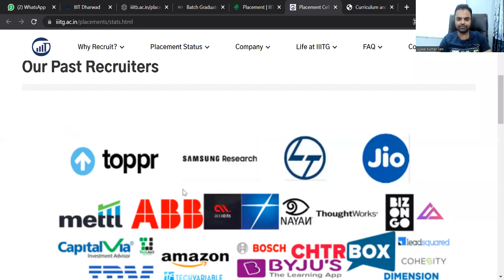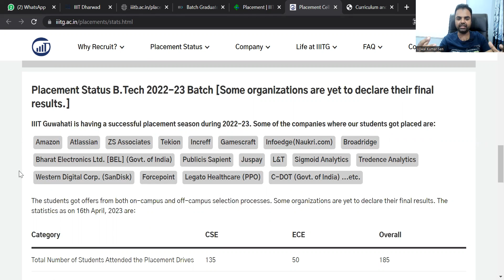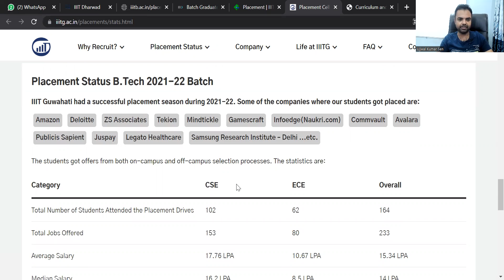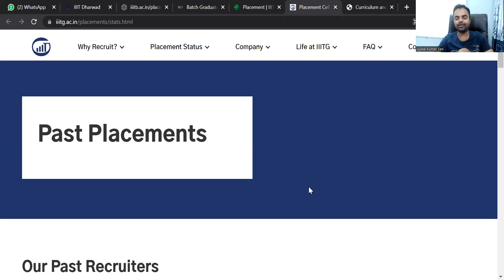IIIT Guwahati Placements Report 2023- Highest, Average Package, Best Branch of IIIT Guwahati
IIIT Guwahati Placements Report 2023 Highest Package, Average Package, Best Branch of IIIT Guwahati

✅✅English Speaking Course 199 Rs in Exam for Better Marks & Smart Study Included)